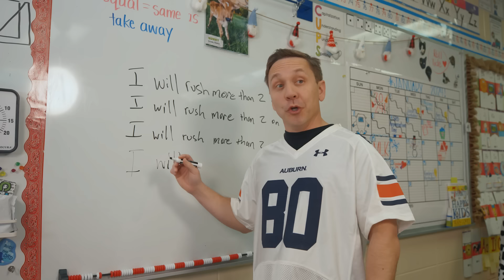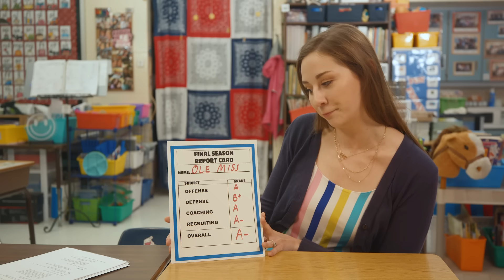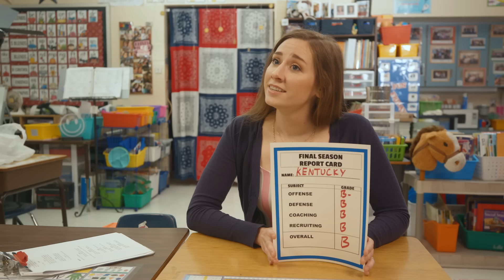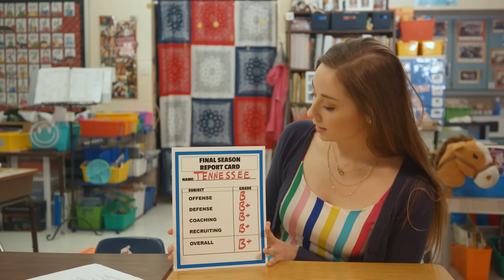SEC Shorts - Teams get their 2023 season reports cards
The 2023 season is finally over and that means it's time for all the SEC teams to get their grades on how they did.  How will your team do??